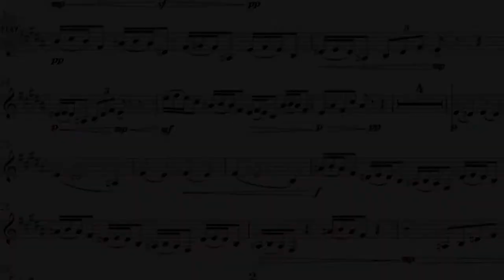Play-Along for HORN: ARABESQUE No.2 (by C. Debussy)🎶📲✌🏻🎹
⚫ DESCRIPTION of the Play-Along product:
Whoever says sequels are never any good, has obviously never listened to Debussy's second Arabesque from his piece Deux arabesques 😍. Go check it out for yourself in the link below, with the scores for horn and piano accompaniment!✌🏻